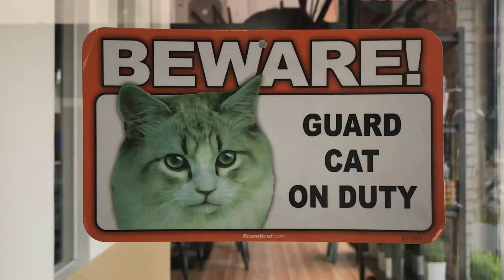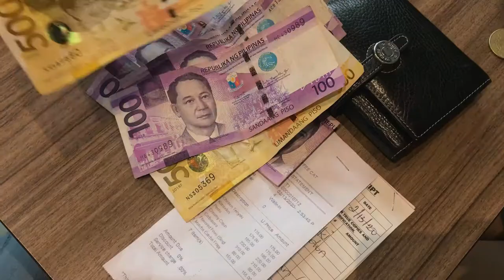tabby tabby po! =^_^= the coffee cat vlog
Opening their cafe last March 2018, Coffee cat is the first cat cafe in Pampanga. Located at Camia Road, Angeles City, its mission is to "provide enjoyment to people and to find forever homes to our furry friends."